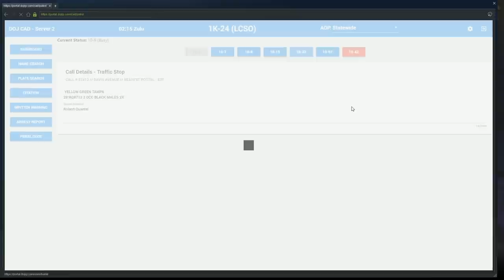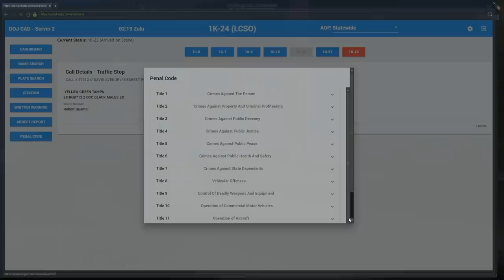Dept. of Justice Cops #717 - Drunk On The Job